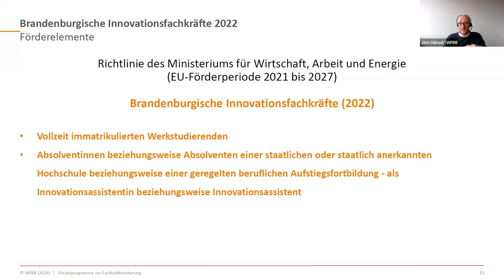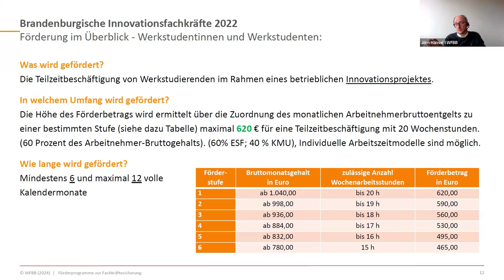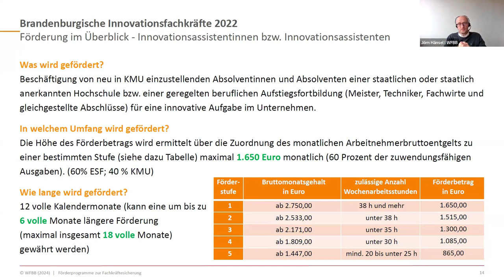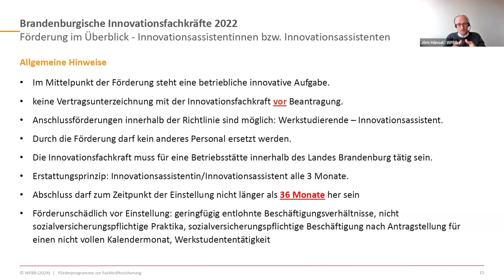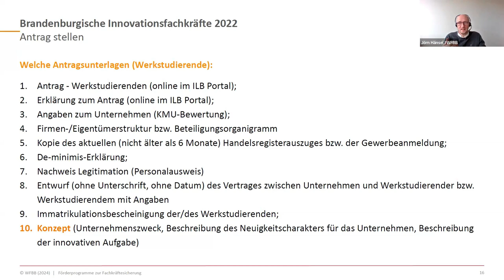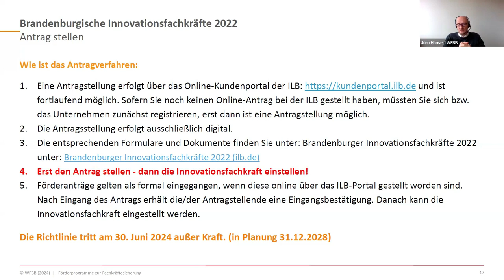Förderung Brandenburg für Unternehmen 2024 | Innovationsfachkräfte | Lohnkostenzuschuss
Jörn Hänsel von der Wirtschaftsförderung Brandenburg stellt das Förderprogramm "Innovationsfachkräfte" - Neue Ideen für ihr Unternehmen, vor.

Lassen Sie ein innovatives Thema, das für Ihr Unternehmen gezielte Veränderungen bringt innerhalb von 12- 24 Monaten durch Werkstudierende oder Innovationsassistenten bearbeiten. Erfahren Sie, welche Voraussetzungen und Zuschüsse es für die Einstellung oder Weiterbildung von Fachkräften gibt.

Das Tourismusnetzwerk ist das Businessportal und soziale Netzwerk für den Brandenburger Tourismus. Hier finden Sie die richtigen Ansprechpartner zu jedem Tourismusthema, einen gemeinsamen Veranstaltungskalender der Fachverbände und Tourismusorganisationen, aktuelle Nachrichten, Förderung, Kooperationsangebote und E-Learnings. Jetzt anmelden!